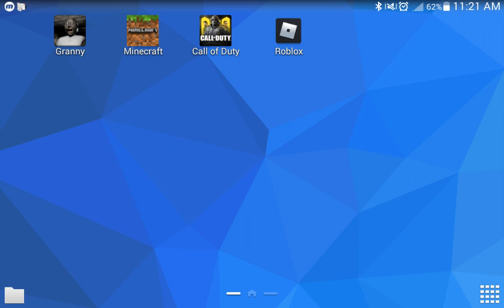How to beat Granny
This video will show you how to beat your granny with a baseball bat